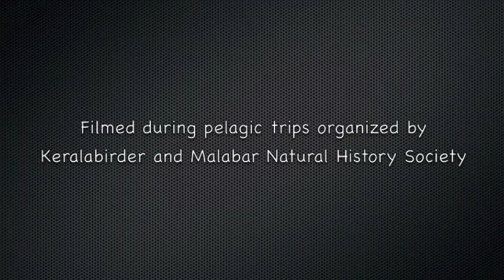Flesh-footed Shearwaters - Puffinus carneipes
*** Note: Video speed is halved for ease of viewing, in field, action is twice fast!!! ***

This video is part of a series of videos on "Indian Pelagic Birds" taken during various pelagic/offshore trips organized by keralabirder, Malabar Natural History Society and SA Hussain Memorial Trust, many with the help of Dept of Fisheries, Kerala. The trips have been conducted mainly from Kannur and Mangalore in the South-West coast of India. The main intention here is to show the birds and their behavior, and provide a basic reference for pelagic bird recognition from Indian coast.

Flesh-footed Shearwaters are one of the commonest birds met within our waters. They are found in very high numbers during monsoon and immediately post monsoon, with the birds disappearing in winter. Sometimes, they congregate when fishing nets are  being pulled in. Some trips have recorded more than 1000 of these birds. They are known as "Ayla Kakka" among fishermen in Kannur (meaning Mackerel crow) as they are found in plenty when Mackerels are present.

Footage dates - 25th Sep 2010 and 7th July, 2012

Music Credits (sorry, had missed to include in the clip) -
Album: Music from the Isabella Stewart Gardner Museum, Boston
Title: Concerto for orchestra in B-flat Major
Authors: Gardner Chamber Orchestra; Paula Robison, director
Composer: Antonio Vivaldi
Comment: Recorded live in the Tapestry Room of the Isabella Stewart Gardner Museum, Boston.

There is no copyright on this video (except for music) and anyone is free to make use of the visual contents :-)